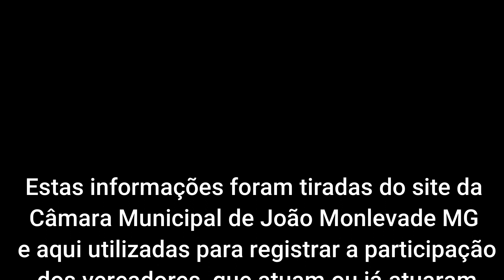Sr Joanico do Cartório ex vereador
Ele nasceu ainda no século 19 e já foi vereador em Rio Piracicaba e eleito também para a primeira Câmara Municipal da cidade de João Monlevade MG.